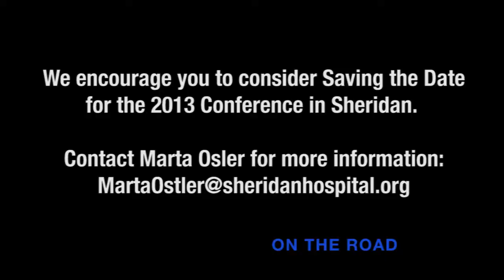Wound Wire - On the Road S1E8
Dr. Jeffrey A. Niezgoda and Sharon Baranoski host this exciting new program broadcasting LIVE on the internet to bring you the most cutting edge information in the world of wound care.

Wound Wire covers new technologies, products and devices, clinical insight, new procedures, and robust literature reviews covering every aspect of wound care.